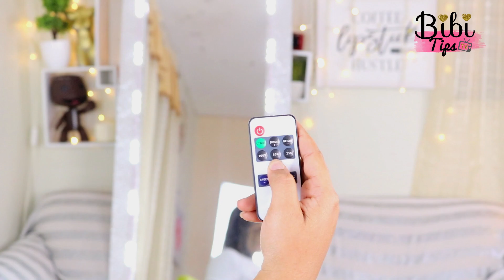HAZ TU PROPIO ESPEJO VANITY SUPER FACIL Y ECONOMICO!! | DIY Your Own Dream Vanity Mirror Setup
COMO HACER ESPEJO CON LUCES VANITY | EL ESPEJO VANITY MAS ECONOMICO | LUCES LED PARA VANITY

Mis hermosas Cuantas queremos tener siempre un espejo asi tipo hollywood que nos permita ver la realidad de nuestro maquillaje ver cada una de nuestras imperfecciones para tratarlas y más! Pues en el dia de hoy aquí en Bibitipstv aprenderás cómo hacer tu propio espejo vanity!!! simplemente super economico con menos de US$30.00 así que no te lo puedes perder!!
❤ | PRODUCTOS:
LUCES LED PARA VANITY

❤❤|PRODUCTOS:

❤ | My Wish List en Amazon
( aqui mis niñas mi lista de los articulos que mas amo que quizás les puedan interesar!!  besotes!! )

❤|Preguntas Frecuentes:
*Luces que uso para grabación (estas para mi espejo) (Aro de luz de 18 inch- excelente)

*Cámara con que Grabo mis videos: Canon T6i -click aquí para adquirirla

SUSCRÍBETE PARA VER MÁS VIDEOS SOBRE:  hair tools, hair dryer, blower, flat iron, Review, Unboxing, pelo crespo, como alisar pelo crespo,  SUSCRIBETE y sé parte de la Familia más Hermosa e informativa de todo Youtube!! Simplemente te va a Encantar!!! Los amoooo!!!

Admiro demasiado demasiado a distintos Youtubers que me inspiraron a entrar en este hermoso mundo y convertirme en youtuber, los cuales son: Mariale , Los polinesios , Katie Angel , Yarissa, Kimberly loaiza , david cantone , RunbenGuo , nikkietutorials , lele pons , yuya, nena y muchos más!! Ellos simplemente cada día me inspiran más y más a dar lo mejor de mí!! ___

Descargo de responsabilidad: Ninguna de las compañías o productos mencionados en este video me está pagando para dar algún review u opinión positiva sobre ellos. Los productos mostrados en mis videos son comprados por mi y algunas compañías envían sus productos por cortesía a mi canal para que los pruebe. Soy responsable de darles mi más honesta y sincera opinión siempre. "BibiTipsTv"

"El uso del contenido producido por BibiTipsTv sin autorización previa puede tener consecuencias legales"
BibiTipsTv©